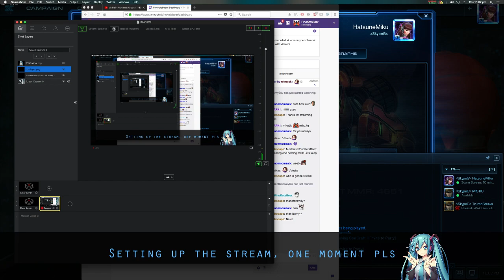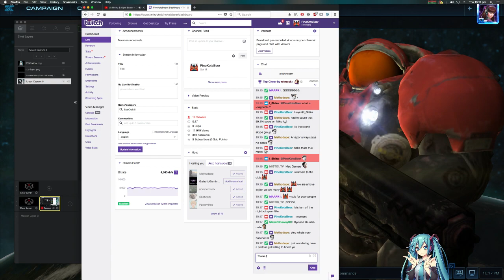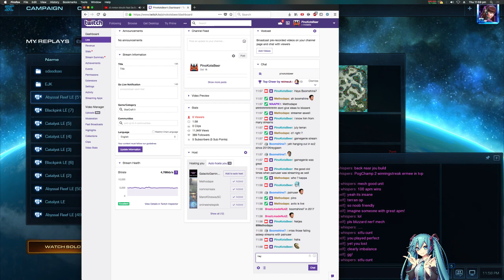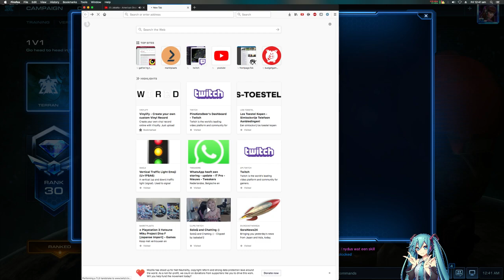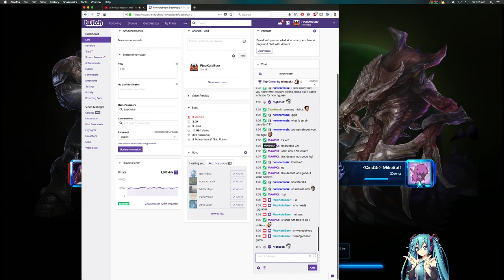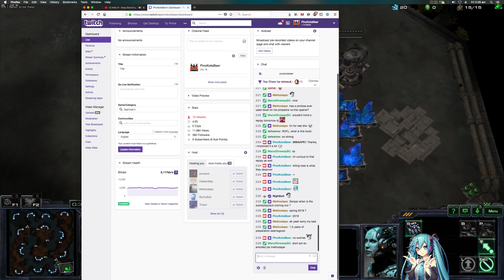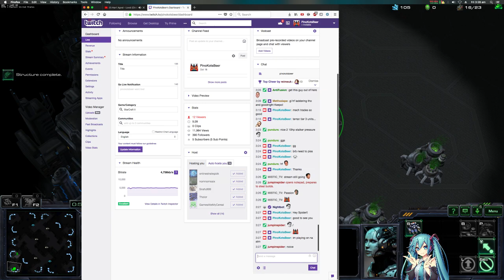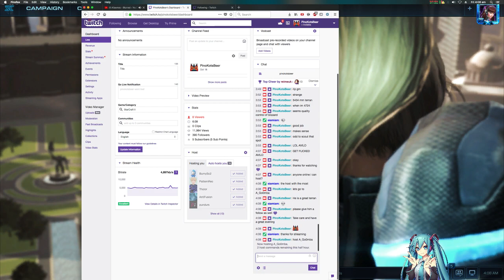Avilo vs PinoKotsBeer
5:53:25 for the Avilo game

Mech , mech , Mech , mech , Mech , mech , Mech , mech -- Watch live